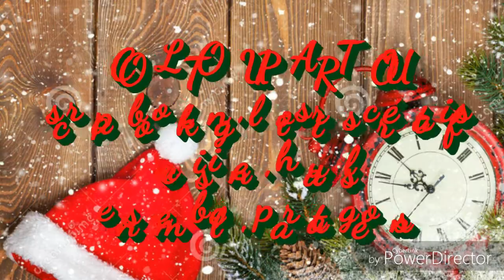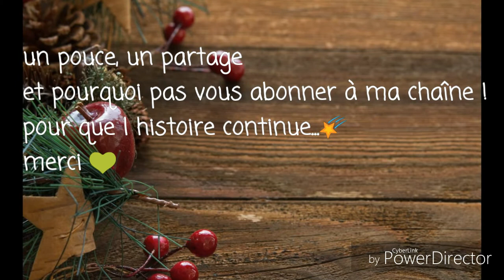Tuto attrape rêves bleus ...de Noël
Amusez vous à reproduire..c est rapide et sympa.!
Bonne semaine et bisous !